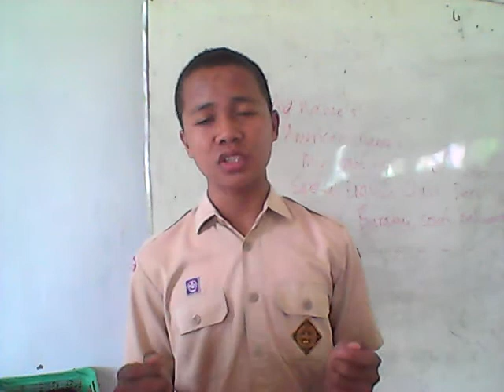INTRODUCTION OF M. IHSAN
Introduction of Special English Class Darul Istiqamah Students
Located at Barabai ( Hulu Sungai Tengah ), South Kalimantan, Indonesia